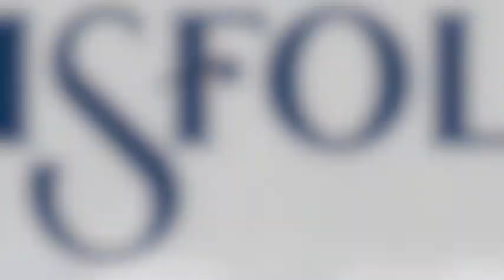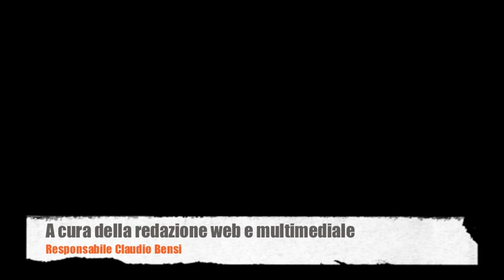Isfol - Primo appuntamento "Incontri con l'autore". Intervento di Fadda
Il primo intervento di Sebastiano Fadda, dell'Università di RomaTre, nel corso del primo appuntamento della Rassegna "Incontri con l'autore", organizzato mensilmente dall'Isfol. L'incontro, moderato dal Presidente dell'Isfol Pier Antonio Varesi, è stata l'occasione per presentare il libro "Dieci domande per un mercato del lavoro in crisi", a cura di Emilio Reyneri e Federica Pintaldi. All'incontro hanno partecipato anche alcuni esperti legati alle tematiche dell'occupazione e del mercato del lavoro.